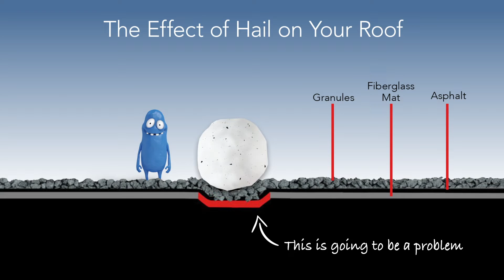Hail Leak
Did you know hail damage not only the top of the roof but also the inner layers of your shingles? It starts with the asphalts then makes it towards the fiberglass mat until the granules are loosened by the hailstones, causing it easier for our friend Lurk the Leak to get into your house. Watch this video as we explain more about stopping Lurk before invading your home.

Watkins has been in the business since 2002. Watkins Construction & Roofing prides itself on being the best and most professional roofing company in Central MS.